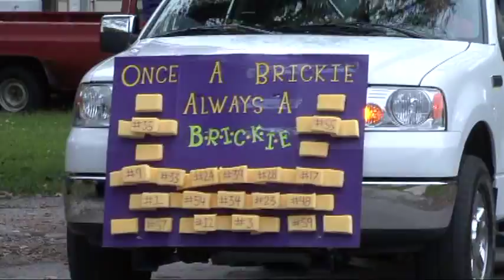Hobart HS Homecoming Parade.mpg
Highlights of the Hobart High School Homecoming Parade.  Featuring Hobart Cheerleaders all age groups, Wolffgang, Pop Warner teams.and more.